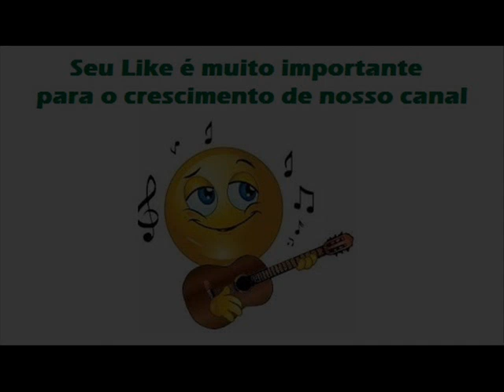02 A Chave Do Apartamento - Raimundo e Nhô Vico - Compacto Simples (CS4010)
Raimundo e Nhô Vico - Compacto Simples (CS4010)